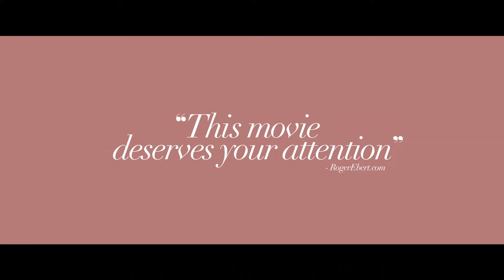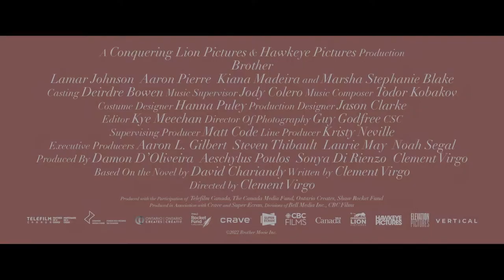Brother - Official Trailer (2023) Lamar Johnson, Aaron Pierre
Brother is a movie adapted from the award-winning novel by David Chariandy about the pulsing beats of Toronto's early hip-hop scene following the story of Francis (Lamar Johnson) and Michael (Aaron Pierre). Being sons of Caribbean immigrants maturing into young men, a mystery unfolds during the sweltering summer of 1991, and escalating tensions set off a series of events that change the course of these brothers' lives forever.

Brother is directed and written by Clement Virgo. The starring cast includes Lamar Johnson, Aaron Pierre, Kiana Madeira, Lovell Adams-Gray, and Marsha Stephanie Blake.

Brother is releasing in theaters and Video-On-Demand on August 4.